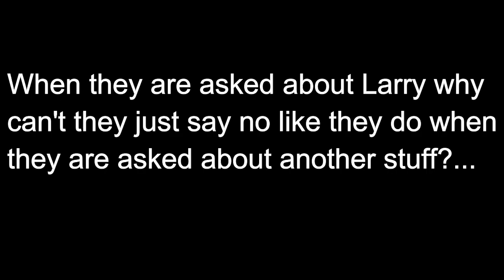Harry & Louis asked about Larry Stylinson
obviously...